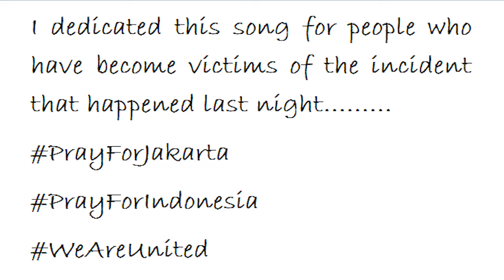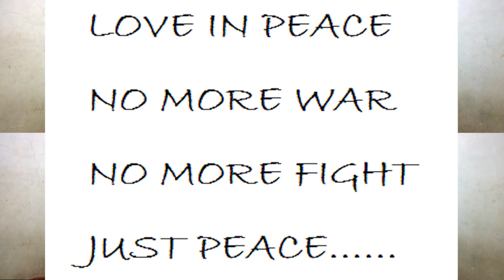Little Mix - Secret Love Song (Cover by Rendi)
I dedicated this song for people who have become victims because bom insident in Jakarta Indonesia, May 24 2017.

This is wrong, god created us for love each other, interconnected, in peace.

No more violent, no more fight, no more war. Love in Peace,,,,Just Peace